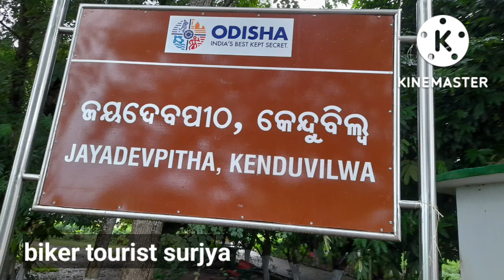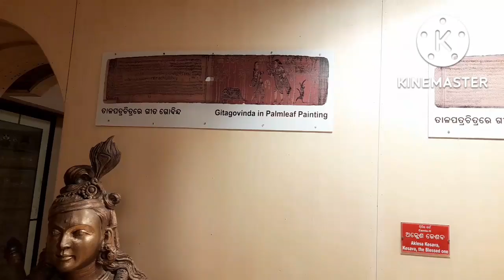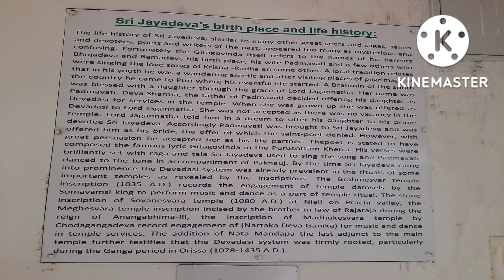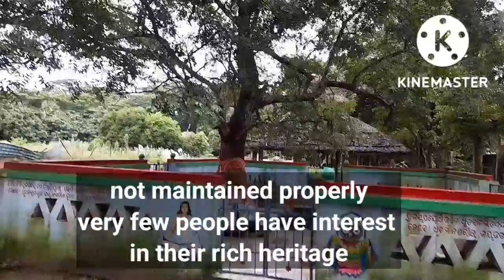Jayadev peetha, Kenduvilwa | Ancient poet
Mahakavya Gita Govinda was composed by Shree Jayadev ji Maharaj in Kenduvilwa village 25 kms away from Bhubaneswar,  Odisha. Originally this was written in Sanskrit 1200 years ago on palm leaves. Many articles artifacts recovered during excavation from the siteof his time and many were used by them.

He was a Krishna bhakt and it is said he had the blessings of Bhagawan Srikrishna to compose such a huge mahakavya.  The Govt of Odisha has built a beautiful museum but it's our duty to visit such sacred places.

Great day.